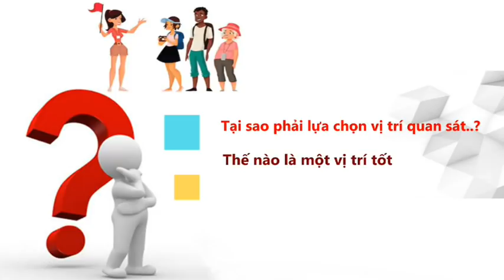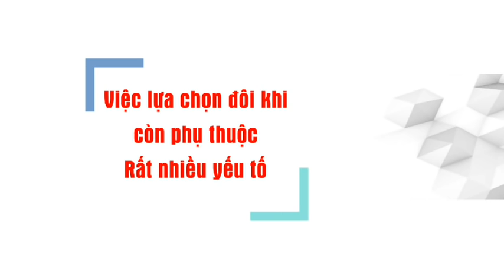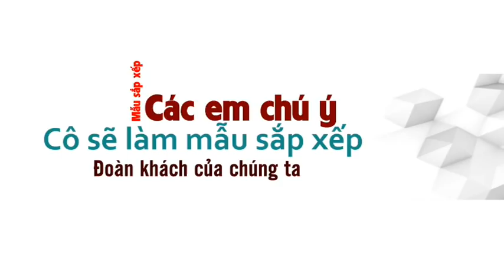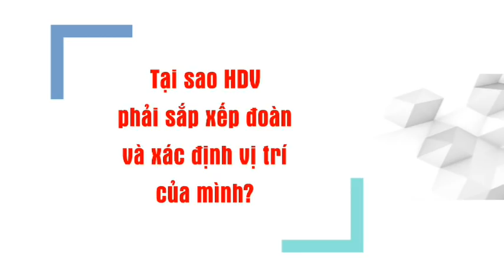Kỹ năng Hướngdẫn kháchthamquan tại điểm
Học Dulịch để thỏa sức đó đây, được cam kết bố trí việc làm, lựa chọn những chuyênngành lọt "top" ngành nghề hấp dẫn nhất hiện nay, Học để được sống cùng đam mê, học để được trải nghiệm môi trường học tập thân thiện...hai chuyên ngành Quảntrịlữhành - Hướngdẫndulịch tại đang được đào tạo chuyên sâu tại HCT... Và còn nhiều hơn thế hãy cùng tìm hiểu và đăng ký tại đây
Chỉ cần bạn có Đam mê (du lịch), mọi việc khó đã có HCT...